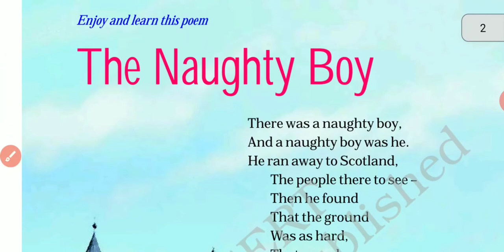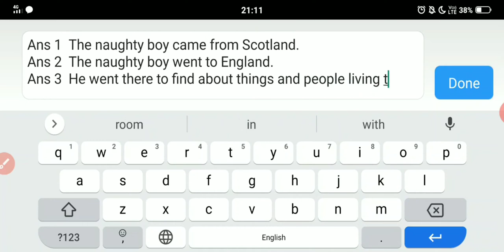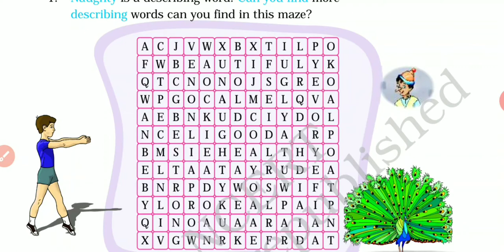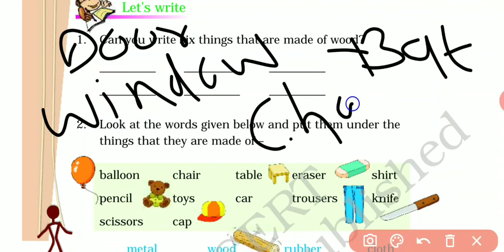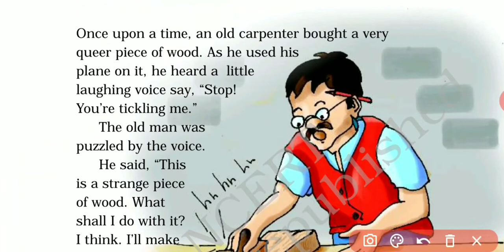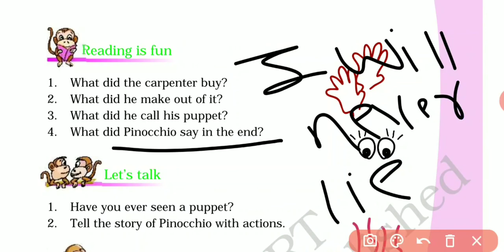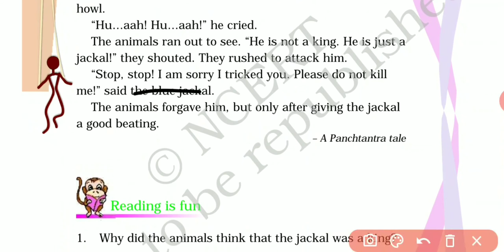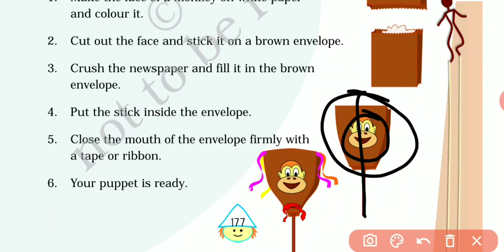THE NAUGHTY BOY | PINOCCHIO | UNIT - 10 | CLASS - 4 | ENGLISH | MARIGOLD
0

OUTROMUSIC - Music: Secret Sauce
Musician